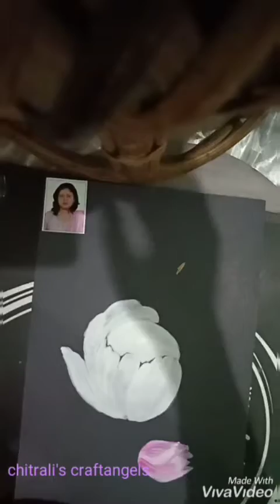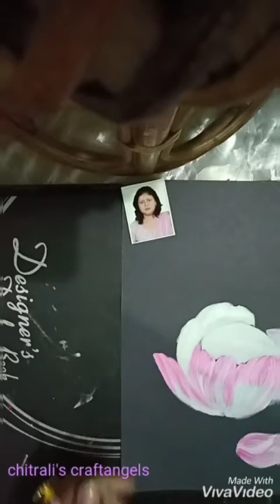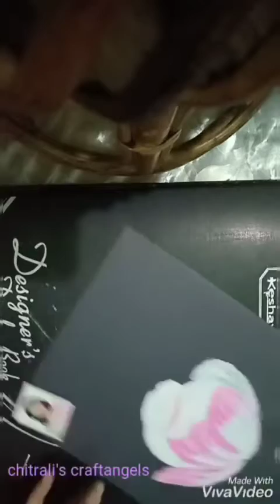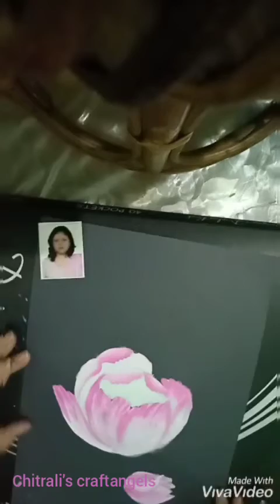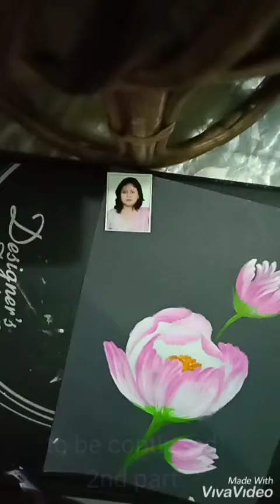How to make a tulip in easy process in one stroke painting with acrylic color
Color used
White,pink, yellow, brown, light green,dark green,